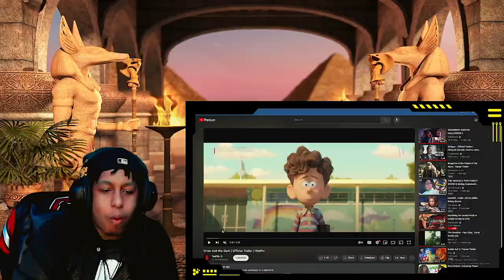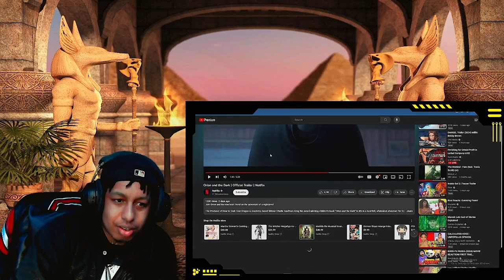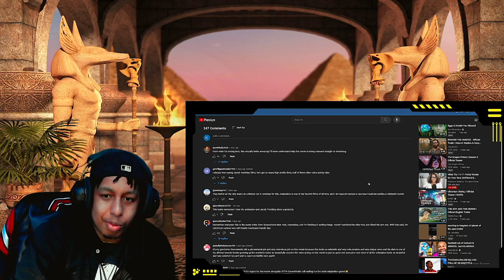KOZY Reacts To Orion and the Dark | Official Trailer | Netflix